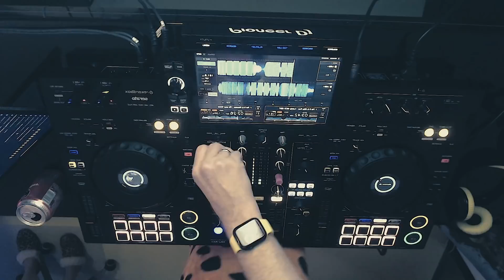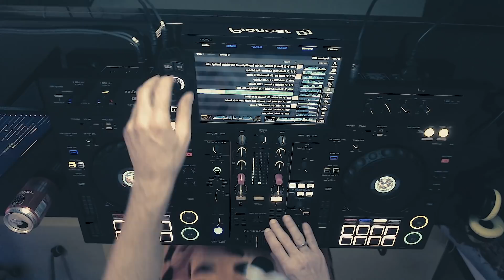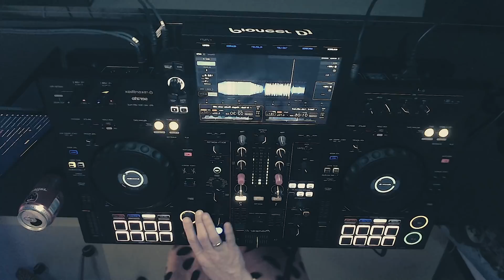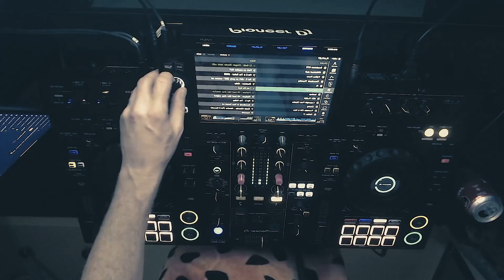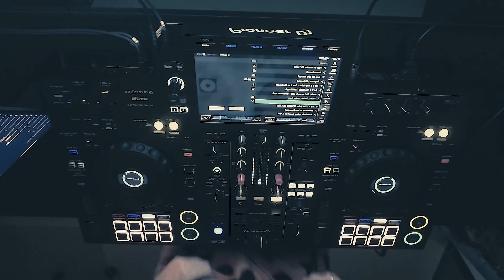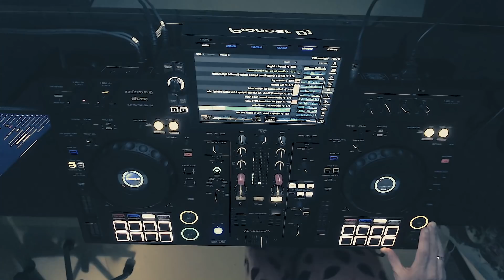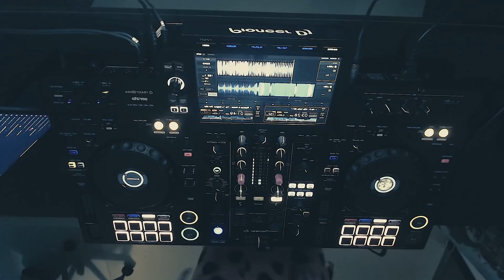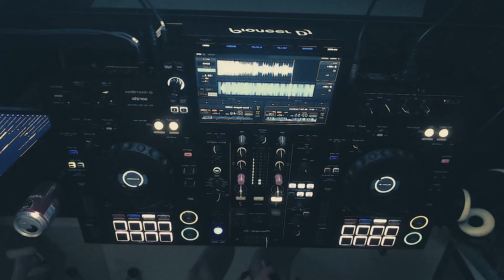Carnaval Livestream with Pat Flintstone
Pat Flinstone together with Wilma recorded a fun livestream for all you people who celebrate carnaval!